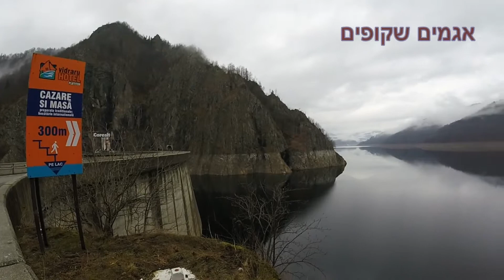CLIMBING VACATION JAN 2015